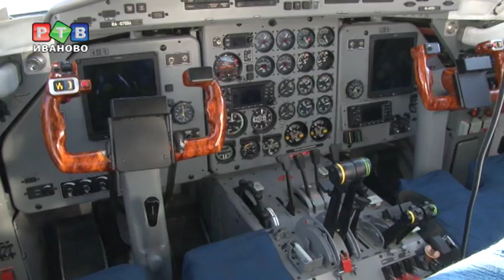Оренбург будет возить ивановцев в Казань